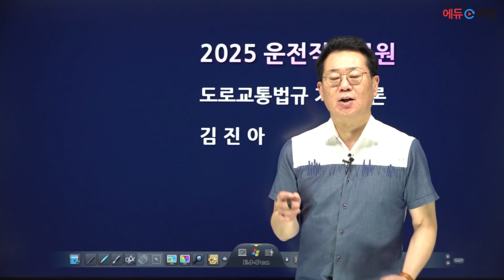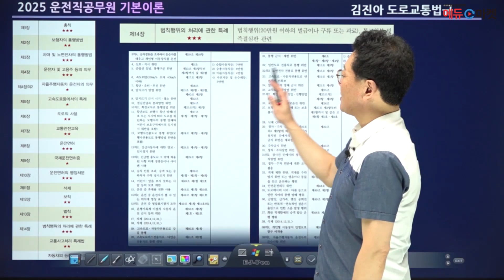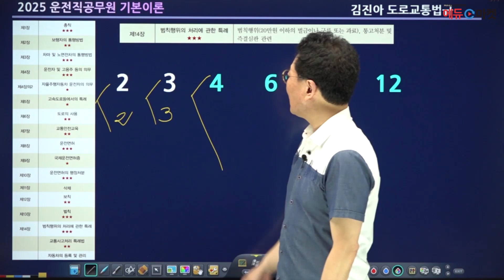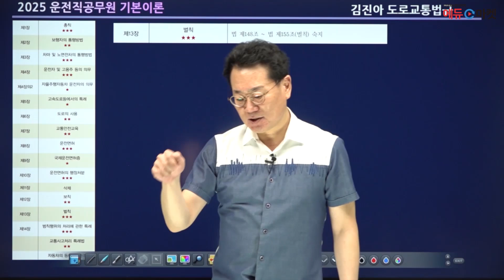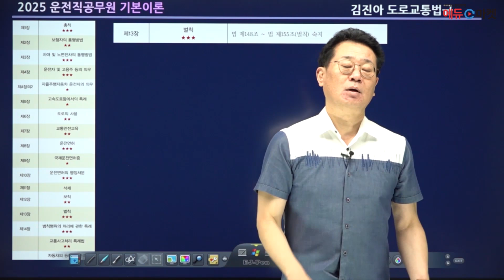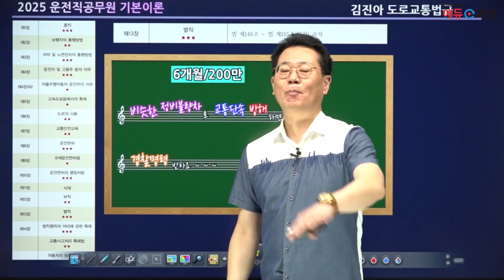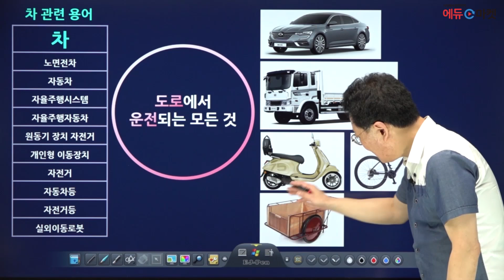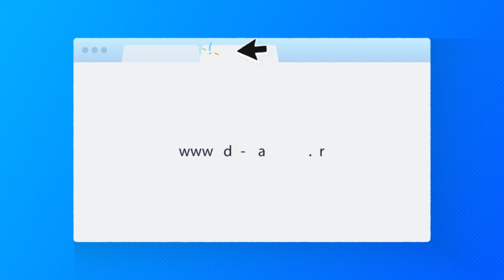2025 운전직 공무원 도로교통법규 | 김진아쌤의 총칙(각종 차 관련 용어) [에듀마켓]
공무원 운전직, 도로교통법규 시험 적중률 100%!
김진아 교수님! 👨🏻‍🏫💯

"총칙(각종 차 관련 용어) " 샘플강의 영상입니다.

감사합니다!🙇🏻‍♂